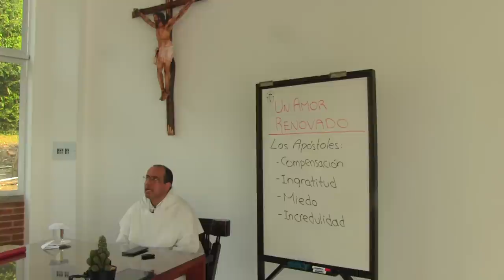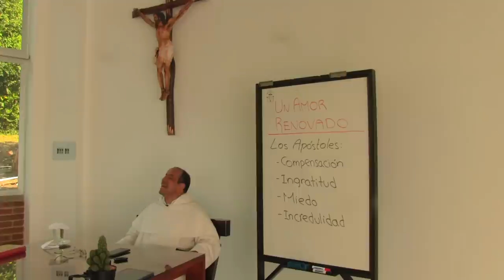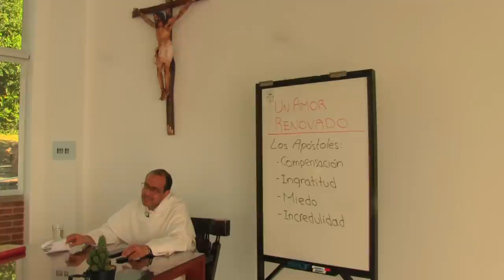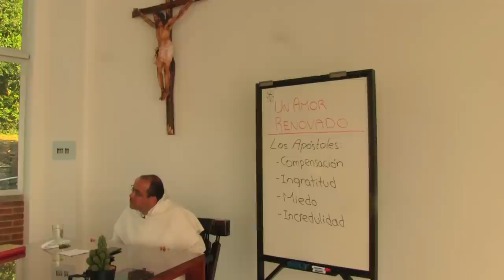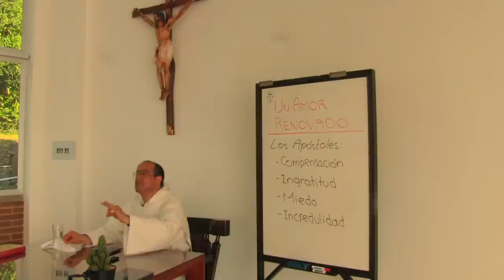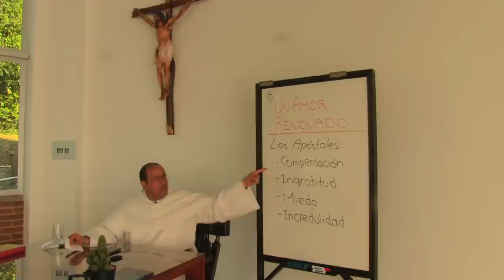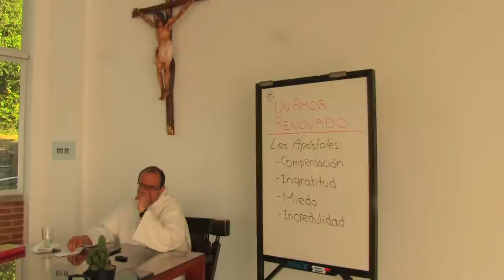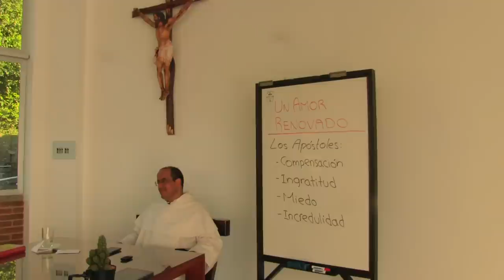(2/8) PERSEVERANCIA Y CONFIANZA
La perseverancia en cualquier estado de vida implica la confianza, ésta a su vez alimenta la perseverancia habiendo entre ellas una relación recíproca: se persevera porque se confía y se confía porque se persevera. Por esta razón, el demonio antes de ofrecer los caminos fáciles (atajos), destruye la confianza para lograr su objetivo. Cuando el demonio logra herir la confianza se va perdiendo el sentido de la propia vocación y fruto de ello la persona comienza a construir otros planes.